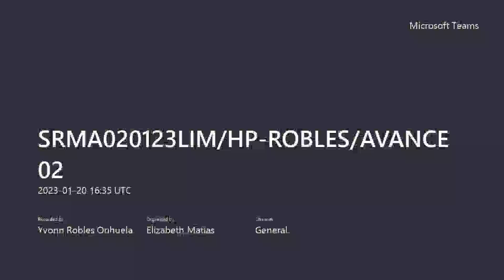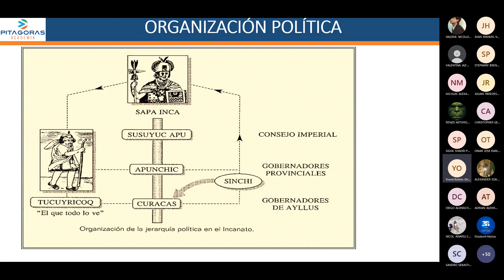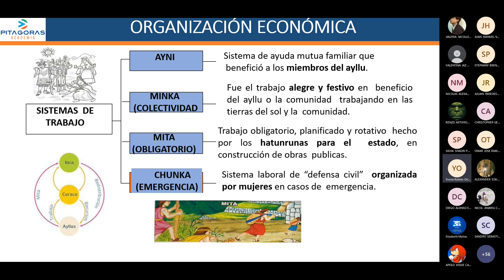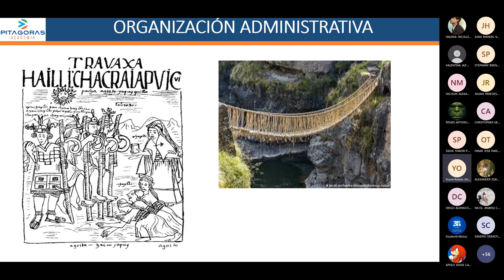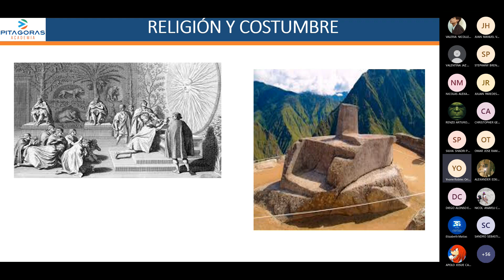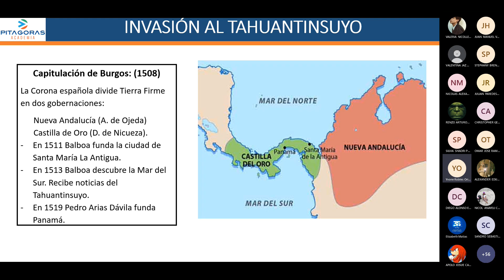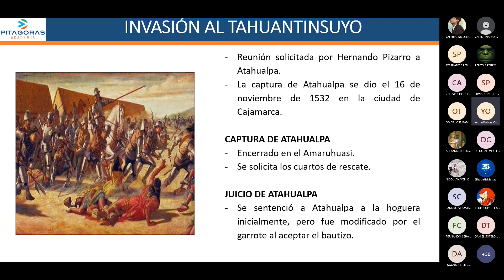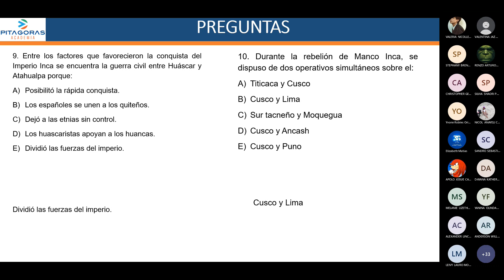HISTORIA DEL PERÚ - SEMANA 2 - ACADEMIA PITÁGORAS (CICLO REPASO SAN MARCOS)